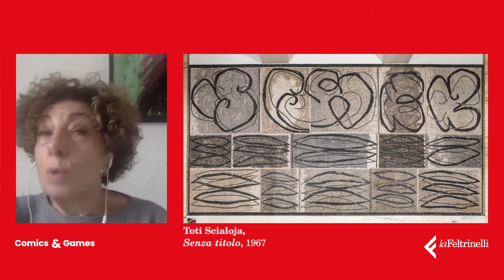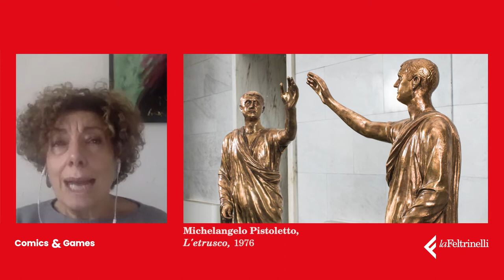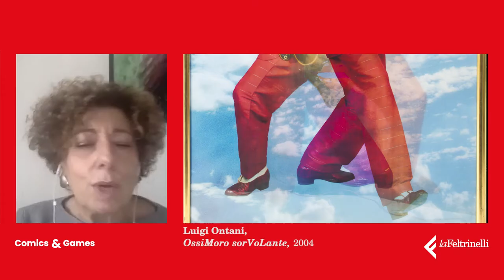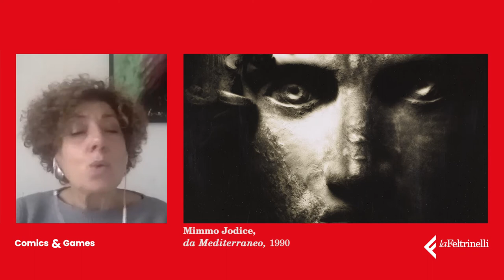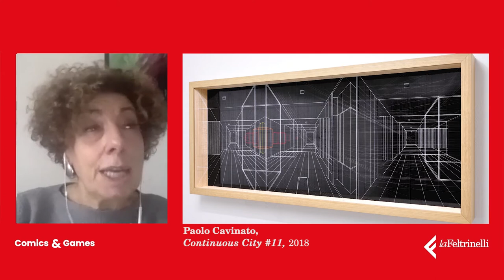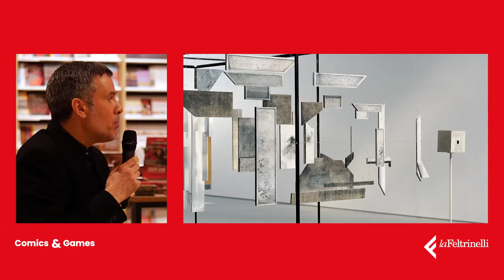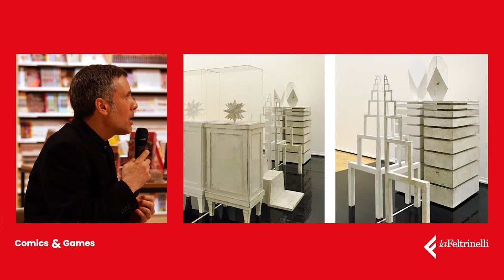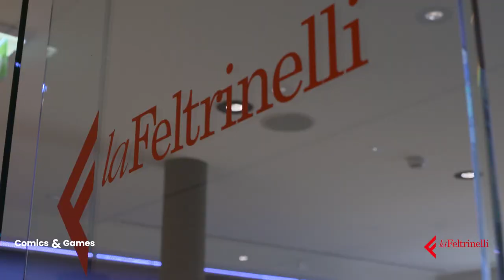LUCCA COMICS & GAMES La collezione Farnesina protagonista di un gioco in scatola inedito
- Il Gioco Inedito - Miglior Proposta di Gioco è il contest internazionale per game designer emergenti nato nel 1995 da Lucca Comics & Games e organizzato dal 2003 in collaborazione con dV Giochi, la casa editrice di giochi da tavolo nota in tutto il mondo per successi come Bang! e Lupus in Tabula. Il concorso costituisce un importante palcoscenico e un’opportunità professionale per autori in erba: il primo prototipo classificato viene premiato con la pubblicazione vera e propria del gioco in scatola, un sogno che si concretizza e diventa realtà.